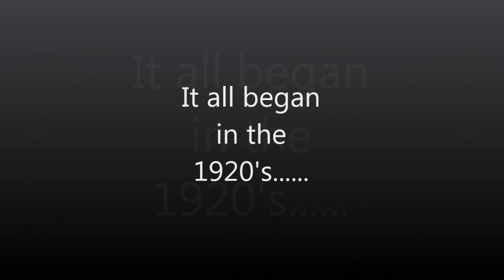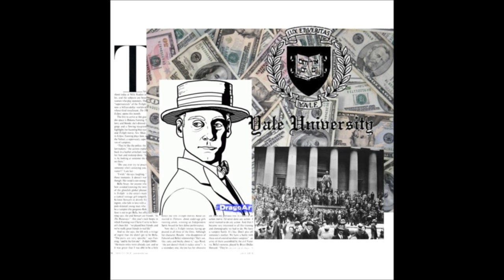Gatsby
The Great Gatsby summary.